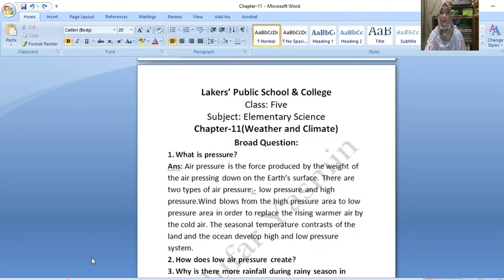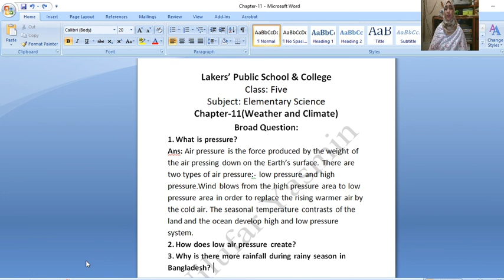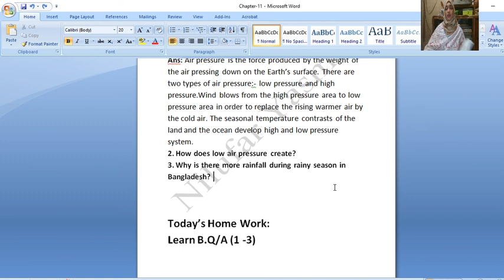21 Sep,Class: V(E.V.),Chapter: 11